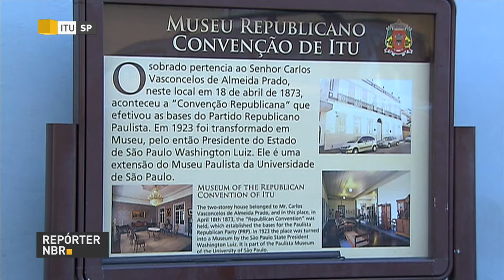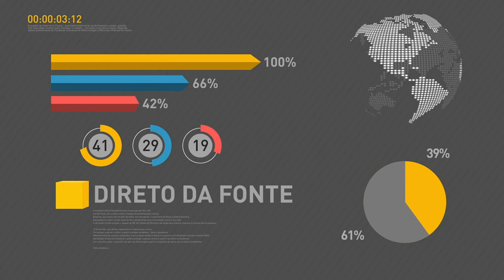BOLETIM REPÓRTER NBR 10h - 16 de novembro de 2017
REPÓRTER NBR 10h - 16.11.17: Presidente Michel Temer participa nesta quinta-feira (16) da Abertura da Semana Global do Empreendedorismo. E mais: Receita paga hoje o sexto lote de restituição do Imposto de Renda 2017.